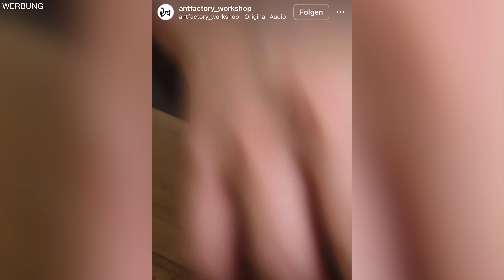Hätte ich das mal FRÜHER GEWUSST... | Genialer Trick für Rundstab & Dübel | Jonas Winkler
Dein Rundstab oder Dübel zu klein bzw. zu groß fürs Bohrloch? Hier kommt die Lösung! Mit diesem einfachen Trick passt jeder Rundstab oder Dübel immer perfekt ins gebohrte Loch! Und: So einfach kannst du einen losen Dübel wieder befestigen!